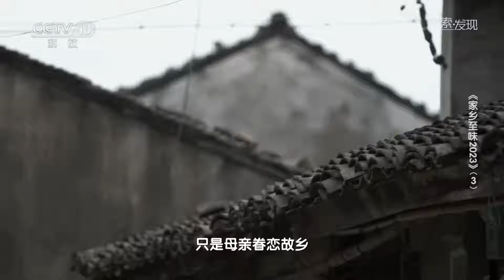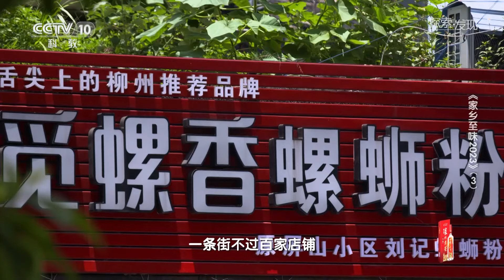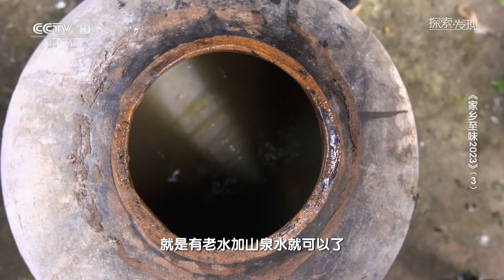霉鳓鱼 霉苋菜 怎么会有这么臭的下饭菜？但最后的我真香了！又臭又香的柳州螺狮粉 答应我 一定要试试！《家乡至味2023》EP3 | 美食中国 Tasty China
本期美味：霉鳓鱼、霉苋菜在浙江绍兴是妥妥的下饭菜。曾经是消化道的肥肠，经历煎炒烹炸也会是好吃的代名词。人们对臭味嗤之以鼻，却又如此钟爱。本期开始一场“臭味相投”的美食之旅。

04:24 霉苋菜
09:22 霉鳓鱼
21:55 肥肠
34:10 柳州螺狮粉

■□节目简介■□
《家乡至味2023》是一部以寻找传统饮食文化，真实记录美食制作工艺的纪录片 ，重点在于发掘优秀的历史传承，弘扬我国灿烂的民族传统文化，保护丰富的非物质文化遗产。